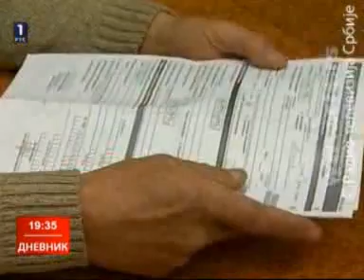Dnevnik RTS - Problemi srpskih radnika u Rusiji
Privedena 33 radnika iz Srbije, koji su radili na gradilištu u Sočiju, a za to nisu imali neophodna dokumenta. Ambasada u Moskvi je u kontaktu sa nadležnim organima. Može se očekivati da će, u skladu sa ruskim zakonima, radnici biti deportovani.

Ruska Federalna migraciona služba (FMS) privela je 33 radnika iz Srbije, koji su radili na gradilištu u Sočiju, a za to nisu imali neophodna dokumenta.